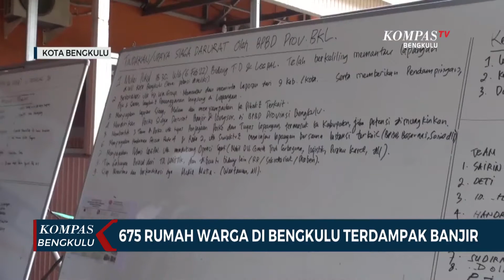675 Rumah Warga di Bengkulu Terdampak Banjir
BENGKULU, KOMPAS.TV - Selain merendam 675 rumah warga di 7 kabupaten dan kota di Provinsi Bengkulu, banjir yang terjadi sejak hari minggu kemarin juga merendam perkantoran dan fasilitas pendidikan.

Dari data BPBD Provinsi Bengkulu, 10 rumah warga dilaporkan rusak, 87 hektar persawahan warga terendam, serta banyak hewan ternak warga yang hanyut terbawa arus banjir, dengan total kerugian ditaksir mencapai 970 juta rupiah.

Namun sejak senin siang, BPBD melaporkan, sebagian besar wilayah yang terendam banjir sudah berangsur surut.

Saat ini, banjir terpantau masih merendam sebagian wilayah di Kota Bengkulu dan Bengkulu Utara, salah satunya Kecamatan Batiknau yang menjadi lokasi terparah.

Saat ini BPBD Provinsi Bengkulu telah berkordinasi dengan BPBD Kabupaten Kota yang wilayahnya terdampak banjir, untuk menyalurkan bantuan kepada warga terdampak banjir, dan mendirikan pos pengungsian dan dapur umum.